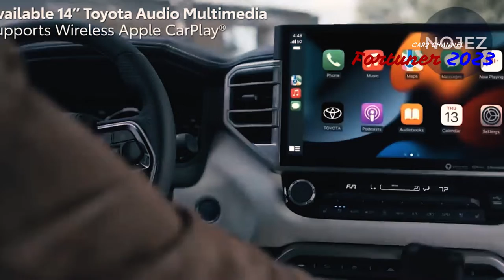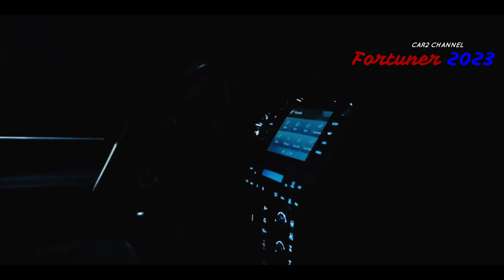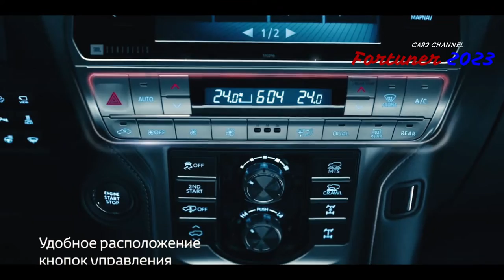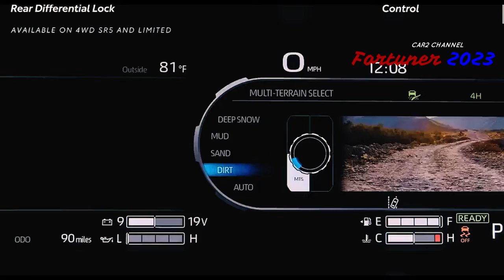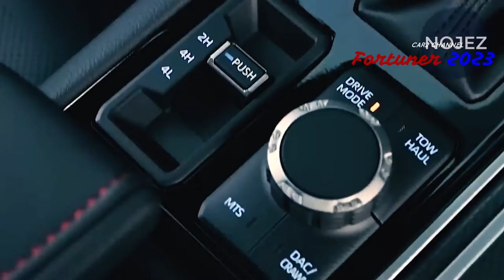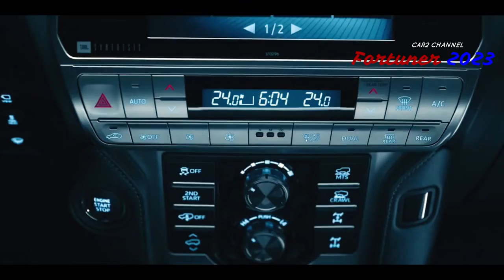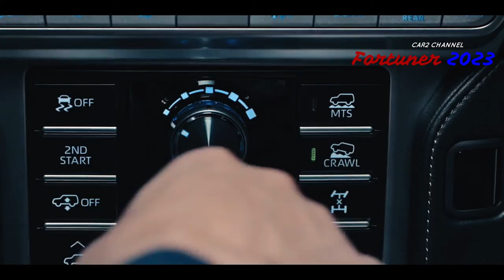Pecinta SUV 4X4 ini masih menunggu rilis Toyota Fortuner pada tahun 2023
Diposting oleh SCREEN.OTO-TECHNO Channel Youtube pada Rabu 19 Okt 2022 Berikut penjelasannya.
 Salah satu cara bagi produsen kendaraan untuk menghemat biaya produksi adalah dengan menggunakan satu platform untuk mengembangkan beberapa model.
 Cara ini digunakan oleh beberapa merek di dunia, termasuk pabrikan terpenting Toyota.
 Mirip dengan pasar Toyota  Indonesia,  beberapa produk  dibuat dengan  satu model, dan  Toyota Fortuner terlihat semakin mencolok, modern dan garang.
sementara itu, mencerminkan kendaraan yang dikemas dengan fitur-fitur canggih, desain Fortuner didasarkan pada Toyota Sequoia.
Dengan  Sequoia terbaru dan Hilux yang dikembangkan sebagai Fortuner dengan spesifikasi mesin dan sasis yang serupa, ada kemungkinan pabrikan besar Toyota juga akan menggunakan Toyota Sequoia.